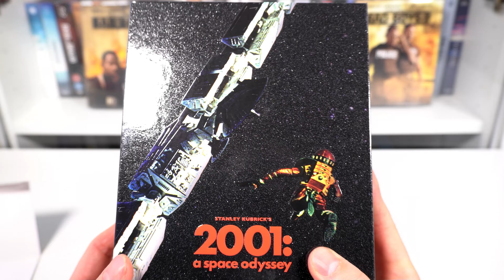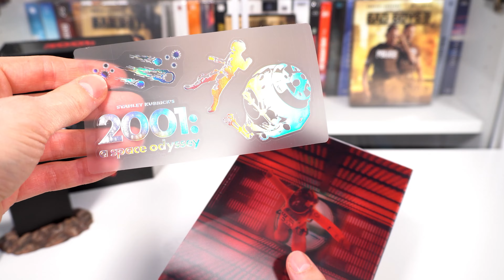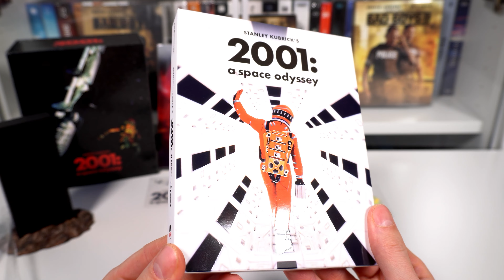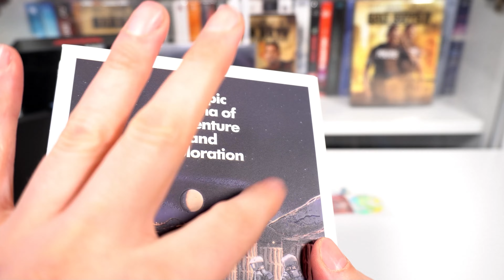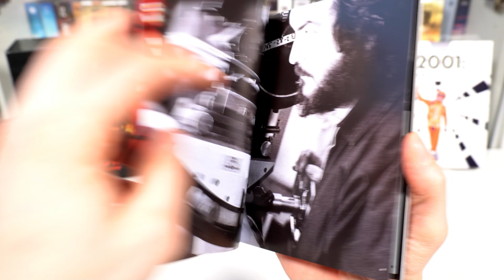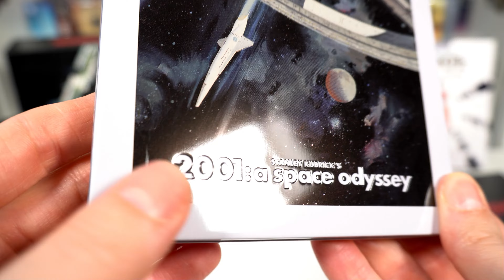2001: A Space Odyssey One Click Box 4K+2D Blu-ray SteelBook Manta Lab Exclusive No. 50 Unboxing